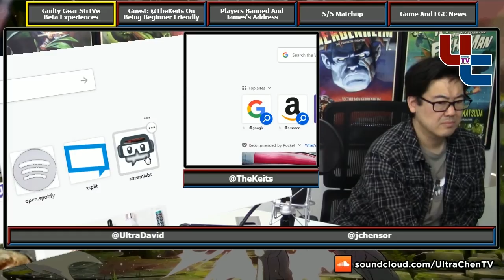Tuesday Show 9.12: Guilty Gear Strive Beta Review, Player Bans & James's Response, Etc (2020-04-21)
== TIME STAMPS ==
0:02:13 Guilty Gear Strive Closed Beta Thoughts
-- 0:24:58 On the Lobby System
0:40:40 Adam "Keits" Heart On Guilty Gear Strive
0:49:04 Keits on Designing Fighting Games for New Players, Game Balance, & More
1:42:31 Bans for Low Tier God and Ceroblast, James's Address, Our Thoughts
2:12:45 5/5 Matchup FGC Discussion Topics
-- 2:12:57 UltraChen Topic: Simplicity vs Complexity in Fighting Games
-- 2:20:27 Viewer Topics
-- 2:21:58 What's the Least Explored Character Archetype
2:38:31 FGC News
-- 2:38:38 Tekken Patch and More Incoming
-- 2:40:17 Zooey Trailer in Granblue Fantasy Versus
-- 2:41:18 Shoutouts to Online Events
Upcoming Stuff
-- 2:44:12 Kombat for a Kause
-- 2:46:25 James Commentating/Analyzing Teppen!